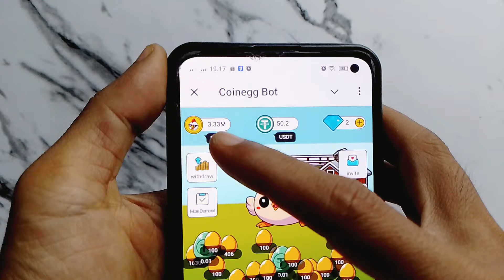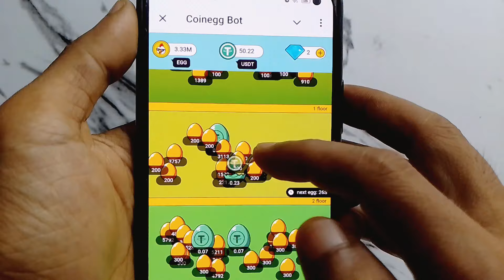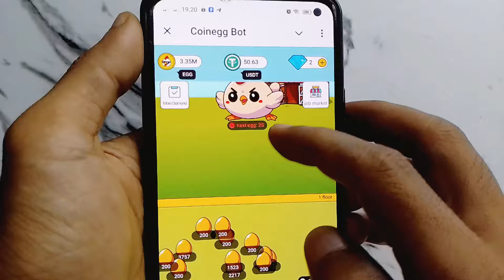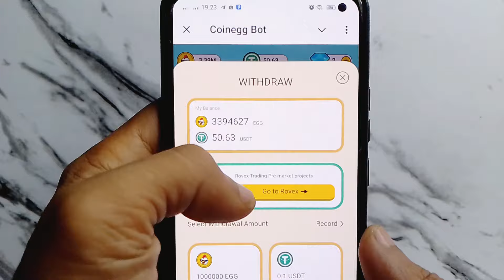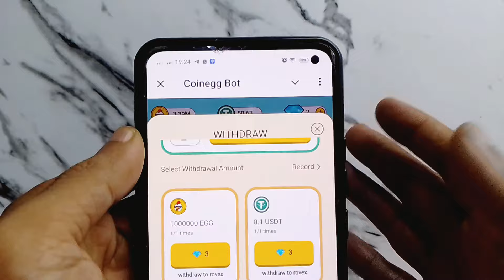Cara Garap CoinEgg Bot Game Telegram Gratis | Tutorial Coinegg Bot untuk Pemula | BKD tutorials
Cara Garap CoinEgg Bot Game Telegram Gratis | Tutorial Coinegg Bot untuk Pemula

Halo BKDers!
Divideo ini mimin share cara bermain game coinegg bot. Ini merupakan salah satu game telegram yang bisa kita mainkan secara gratis. Permainannya cukup mudah, kita tinggal memecahkan telur2 yang sudah ada. Dari telur tersebut kita mendapatkan coin egg dan juga saldo USDT yang nantinya bisa kita withdraw. Untuk lebih detailnya silakan simak videonya sampai selesai.